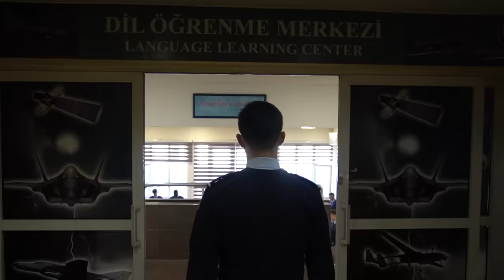“Hava Harp Okulunda Bir Gün”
🔻 Her yıl 81 il ve yüzlerce ilçemizde lise öğrencileriyle bir araya geldiğimiz yüz yüze tanıtım faaliyetlerimizde, en sık sorulan sorulardan birisi: “Askeri okullarda bir gün nasıl geçiyor?”

🔻 Gençlerimizin bu sorusundan yola çıkarak hazırladığımız film serimizde, Kara Harp Okulunun ardından şimdi de Hava Harp Okulundayız.

🔻 Deniz Harp Okulu çok yakında…

⚠️ Sevgili gençler, Milli Savunma Üniversitesi Askeri Öğrenci Aday Belirleme Sınavı (2024-MSÜ) başvurularınızı, 30 Ocak 2024 tarihine kadar osym.gov.tr internet adresinden yapabilirsiniz.